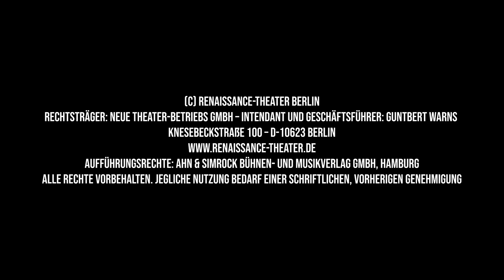EIN OSCAR FÜR EMILY von Folker Bohnet und Alexander Alexy - Renaissance Theater Berlin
Eine Komödie mit zweiter Ebene, eine Ehepaar, dass sich in seiner Schauspielwelt verliert und alles mitzieht was um sich steht. Neue Inszenierung mit Leslie Malton und Felix von Manteuffel im Renaissance-Theater Berlin!
Leslie Malton und Felix von Manteuffel spielen Emily White und Henry Porter, seit 45 Jahren verheiratet und Schauspieler mit Leib und Seele. Zur Nacht der Nächte, der alljährlichen Oscar-Verleihung, erhoffen sie diesesmal für ihr Lebenswerk ausgezeichnet zu werden. Als an diesem Tag Jeff, der junge Mann vom mobilen Lunch-Service, auftaucht und sie mit beharrlichen Fragen in die Enge treibt, nimmt ihr privates Spiel eine ungeahnte Wendung. Sie sehen sich mit einer seit langem unterdrückten Wahrheit konfrontiert.